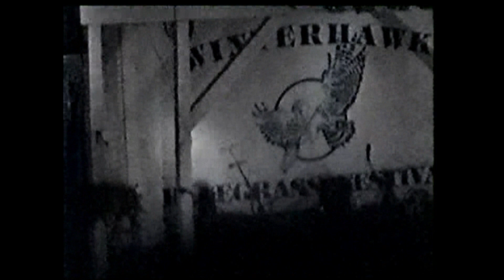Winterhawk 1999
The last Winterhawk of the century! Was it the last before it got switched to the Grey Fox name? Maybe that was the next year. I'm not sure but I think the last year at Rothvoss's farm was 2002. I have video of 2000 and 2002 left to post. My first year at Winterhawk was 1987. It was a large but manageable crowd and I think the scene was more intimate. In the 80s and early 90s, many festival goers were on Dead tour so it was not so overwhelming. Of course with the explosion in interest in Bluegrass over the last 25 years the crowds now are enormous. You couldn't pay me to go to Grey Fox now because I think I would always compare it to these amazing times of my younger years. Plus my camping days are done. You want me to sleep on the ground in a tent? Fuck that! I can barely get up out of a regular bed!